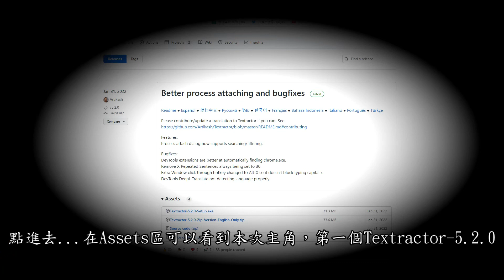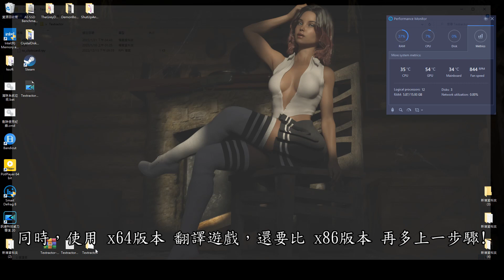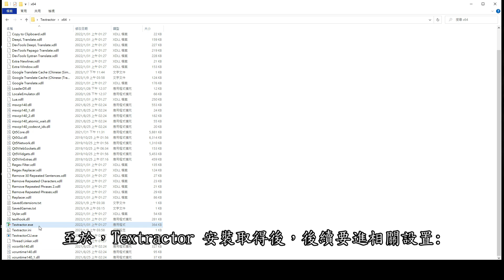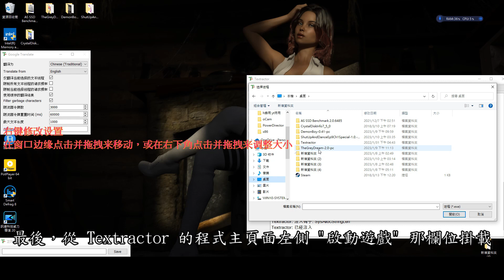Textractor 翻譯軟體 Textractor教學【由Ren'Py製作的遊戲，不必再等漢化、中文化】The Ren'Py Visual Novel |H-Game|小黃遊|視覺小說|九龍宅什麼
不少朋友，在遊玩歐美小黃遊、H-Game時，遇上純外文沒中文化、漢化的遊戲，就感到沒轍!

但是，坊間其實有一套翻譯軟體(Textractor)，它支援即時翻譯字幕

所以，本次影片將嘗試進行—Textractor教學；又它專門支援翻譯—Ren'Py製作的遊戲，讓你有機會玩上你想玩的The Ren'Py Visual Novel

【影片目錄】
00:00~00:35  翻譯軟體 Textractor 簡介
00:36~00:47  Textractor—選用DeepL、Google翻譯的差異
00:51~01:44  Textractor—如何變更不同翻譯外掛
01:44~02:07  Textractor的取得方式
02:07~03:05  Textractor—支援x86、x64版本，兩者區別
03:06~04:13  Textractor的相關設置
04:14~04:41  Textractor—掛載遊戲 & 遊玩
04:42~04:55  Textractor影片後記

Discord社群，主要是討論歐美H-Game為主，但亦有戲劇類的分區討論

若有任何問題，歡迎來信告知